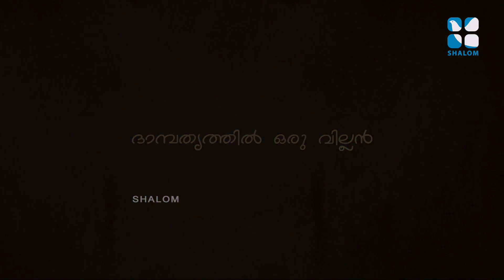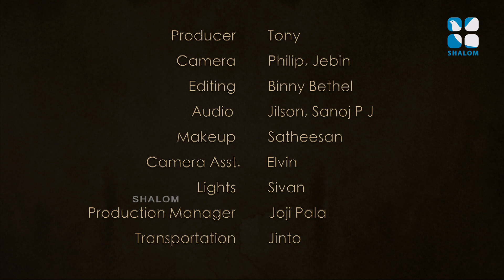ദാമ്പത്യത്തിനിടയിൽ ഒരു വില്ലൻ | Family Corner Epi: 16 Fr Joseph Puthenpurackal